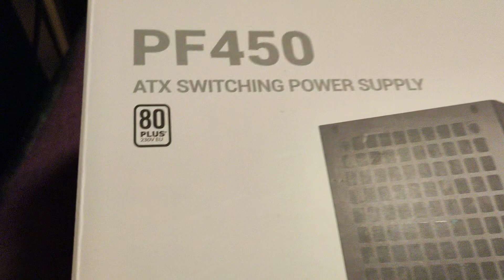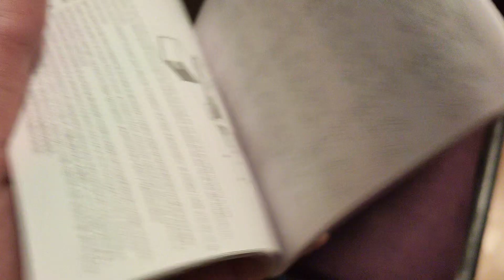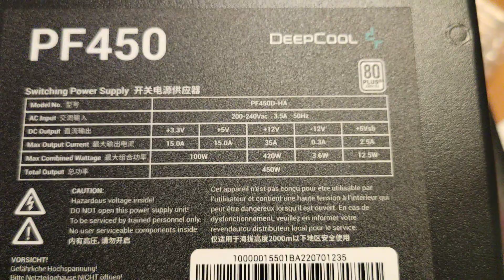Осмотр бп Deepcool pf450 450w